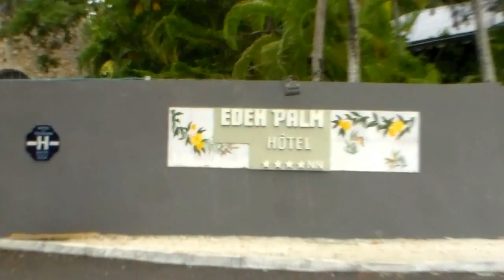Savoir-faire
ZOUK. Chanté par SWEETNESS KARUKERA (Erika et Amandine) le titre SAVOIR FAIRE a été écrit et composé par Philippe BLAZE, 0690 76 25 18